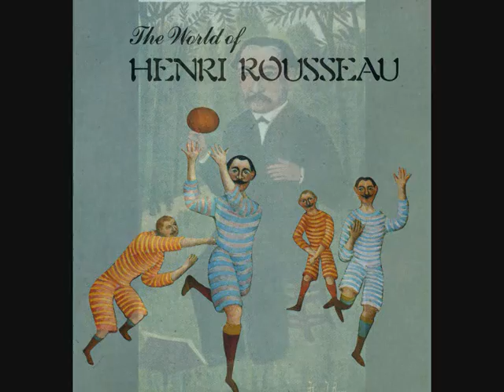Henri Rousseau and Yann Tiersen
Presentation works of Le Douanier Rousseau (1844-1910). French painter, the most celebrated of naïve artists.